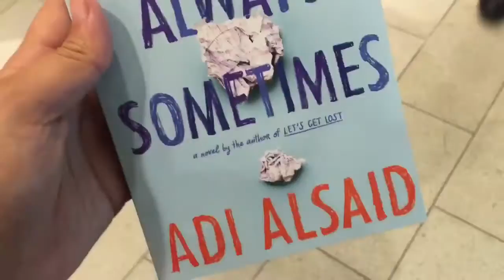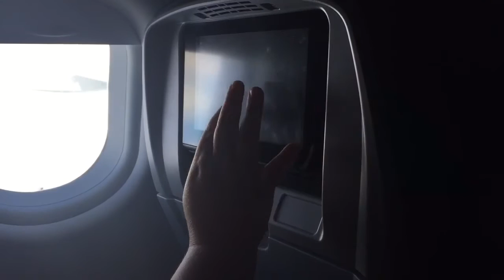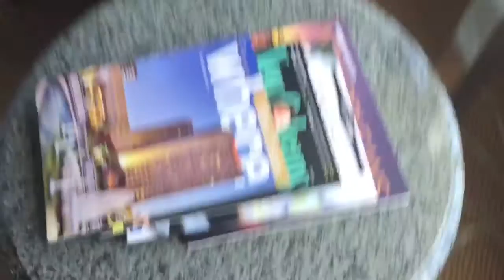THE VIEW FROM OUR HOTEL!! | New Orleans Day 1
Hey guys!! You can thank my ability to make these public every day to my friend Ashley :) she's the best! Thanks Ashley you da real MVP 🙌🏽😍

Amazon Wishlist